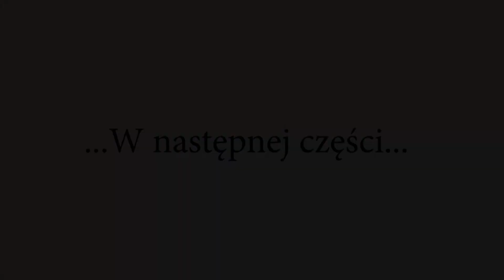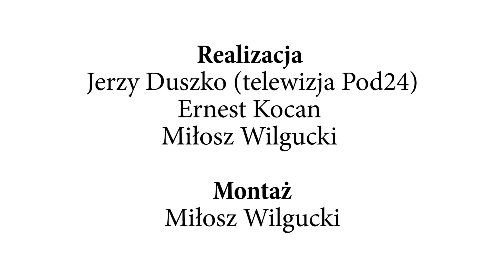Prezydent Choma był „zarządcą naszej biedy”?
Część II wywiadu! Czy prezydent Robert Choma:
▪ wygrał czy przegrał na froncie walki z nepotyzmem politycznym w instytucjach związanych z urzędem miejskim i spółkami miejskimi?
▪ podjąłby ponownie decyzję o budowie nartostrada, gdyby mógł cofnąć czas? Przemyślan na narty stać?
▪ poczuwa się do odpowiedzialności za kiepski stan służby zdrowia w Przemyślu?

I więcej...
▪ Jest świetnym politykiem i samorządowcem, ale czy Przemyśl stracił na tym, że zabrakło wiedzy menedżerskiej. Był „zarządcą naszej biedy”?
▪ Młodzi nie mają żadnej motywacji, by do Przemyśla wracać. Czym ich zachęcić?